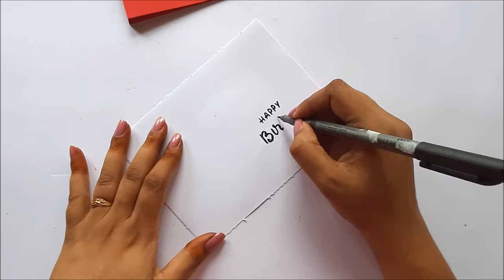Beautiful Handmade Birthday Greeting Card | Special Handmade Birthday Card Idea | Tutorial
Welcome to Handmade Cards Ideas. In this video, I am Going to show you guys how to make beautiful handmade birthday greeting card. Easy step by step procedure given in the video to make your own special handmade birthday card. You can give this special and beautiful birthday card to your friend, boyfriend, girlfriend, bestfriend, sister, brother, wife, husband, mom, dad or special one in your life.